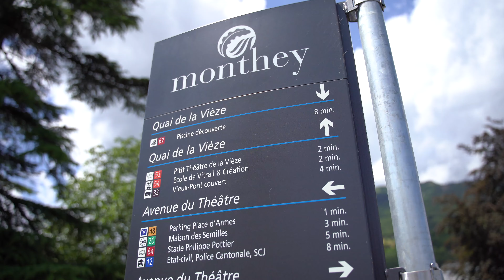🇨🇭Відважний крок над прірвою!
Відкрийте для себе дивовижні краєвиди ущелин В'єз та перетніть цю мальовничу річку завдяки захоплюючому пішохідному мосту. Ця гратчаста споруда простягнута на висоті 60 метрів над В'єзом і дозволяє насолоджуватися неймовірним видом на оточуючу красу.

LES GORGES DE LA VIÈZE